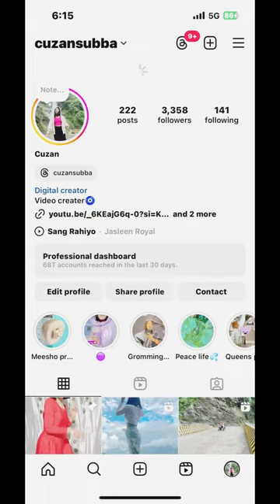First vlog with my school staff🧿🤍